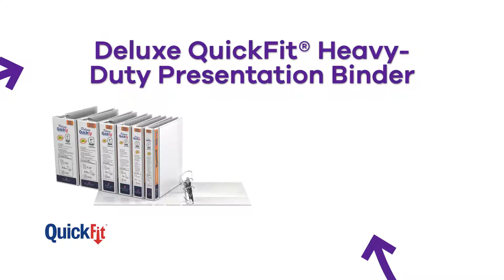Highlights 2019 - Binding and Presentations